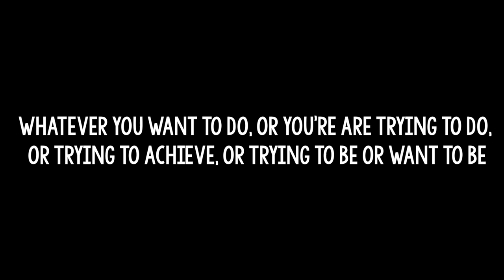Searching for My Identify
Mark Rankin Still D.R.E. - Dr. Dre (JJ Remix)